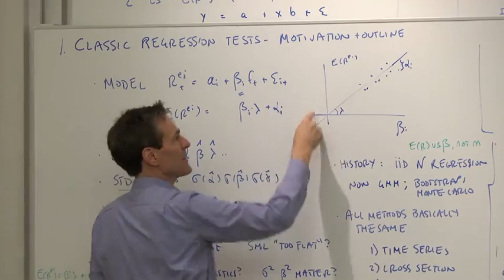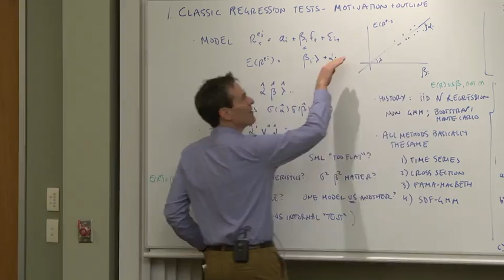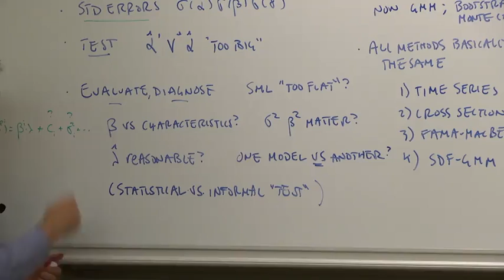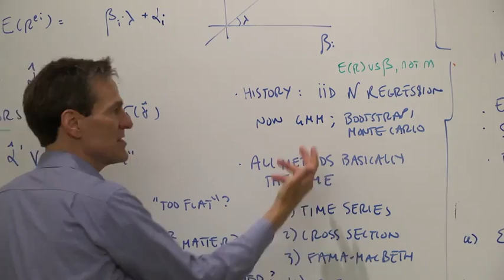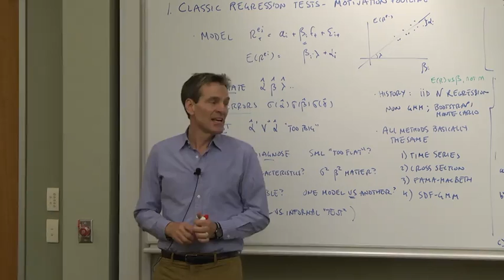2.1 Motivation & Outline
Asset Pricing with Prof. John H. Cochrane
PART II. Module 2. Classic Linear Models